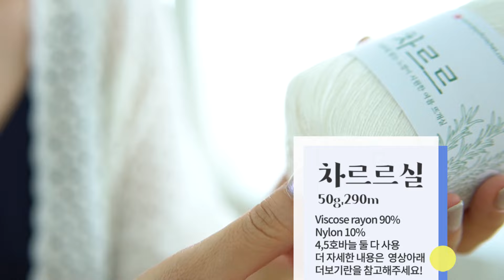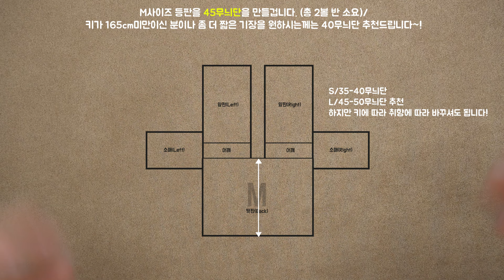[273회] "조이조이 차르르가디건" 온몸을 감싸는 시원한 감촉!! 차르르르르한 실로 만들어보는 차르르르르르르르르르한 여름 코바늘 가디건!😘S,M,L사이즈에 맞추어 만들어보아요!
💕JOYJOY '차르르 여름 가디건  패키지 구매 바로가기／
(패키지 구매해주신 분들에겐 추가로 참고도안증정)
(네이버에서 '조이코바늘' 검색하셔도됩니다.😊.)

* 영상은 M사이즈로 진행합니다. (95,66사이즈)
하지만 같은 영상으로 S,L사이즈도 만들 수 있게 끔 같이 설명드리니
같이 시작하시면 됩니다.

-사이즈별 필요한 재료수량과 좀 더 상세한 내용과 소개를
JOYJOY스토어 상세페이지를 참고하세요!^^

📢💥조이코바늘 카페에 놀러오세요~!!
혼자하면 외로운 뜨개!! 이렇게 오래 걸리는 아이템은 더더 함께해!!^^같이합시닷!!
📢조이의 인스타그램에도 놀러오세요~!!

📌사용재료
(더 상세한 내용과 추가 사진은 조이코바늘 네이버 스토어로 가주세요~!😀👉)
1) 사용실 - 차르르실(Viscose rayon 90%, Nylon10%)(50g/290m정도, 오차 있음),Made in KOREA
2) 사용 바늘 - 4호,5호 (메인은 4호이고 5호를 중간중간 같이 사용합니다.)
3)기타 재료 - 돗바늘, 마커, 가위, 줄자, 스팀기(마무리에 사용하면 참 좋지요~^^)

Timeline👉보고 싶은 순서대로 편히 보세요!😉
0:00  오프닝 및 차르르실과 차르르 가디건 소개
02:53 시작사슬 만들기 시작
05:30 1단 만들기 시작
11:30 2단 만들기 시작
14:34 3단 만들기 시작
18:57 4단 만들기 시작
21:30 5단 만들기 시작
25:25 6단 만들기 시작
26:05 7단 만들기 시작
27:10 8단 만들기 시작
31:56 등판은 몇단까지 만들어야하나?
32:27 남은 시작사슬 정리하는 법
33:56 등판 완성
37:55 앞판 만들기 시작
45:53 앞판 완성
48:39 옆라인 연결
53:42 암홀 잡아 소매 만들기 시작
1:08:18  소매 완성
1:10:54  앞섭 마무리 시작
1:20:57  완성! 수고하셨어요!

 ※ 상표권등록명: 조이코바늘(joy of crochet)과 JOYJOY(조이조이)는 예 국제특허법인의 소속사로써 모든 영상의 대한 저작권보호를 받고 있으며, 상표 및 그 외 지적재산권에 대하여 무단으로 도용할 경우  법적인 책임을 질 수 있음을 사전에 알려드립니다.